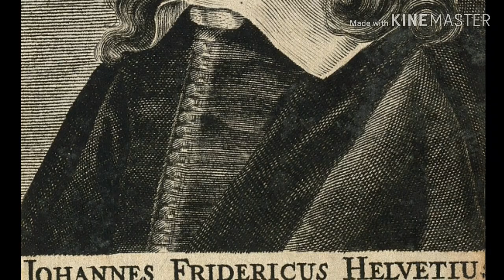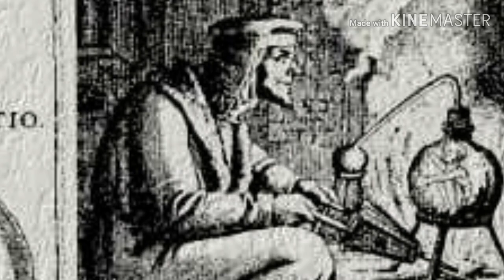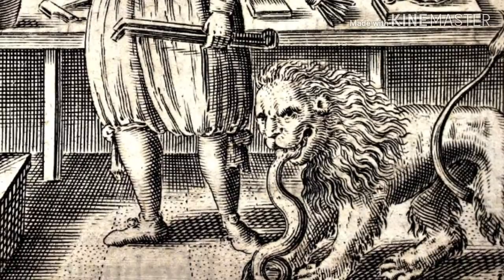⭐ LA PIETRA FILOSOFALE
Johann Friedrich Schweitzer, detto Helvetius, era un noto medico olandese, autore di numerose opere e trattati, molto stimato ai suoi tempi...